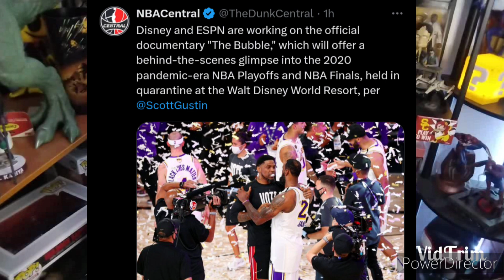Movies/TV Shows I've Watched Recently ft. Deadpool & Wolverine, The Boys News & Updates & More!